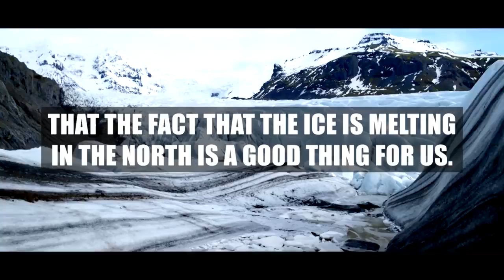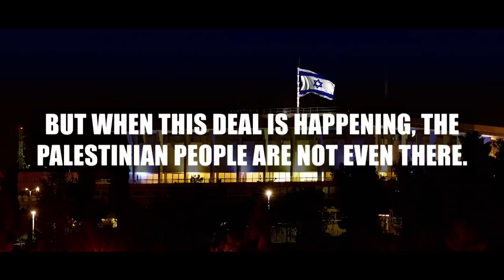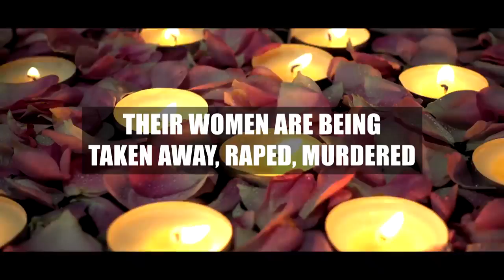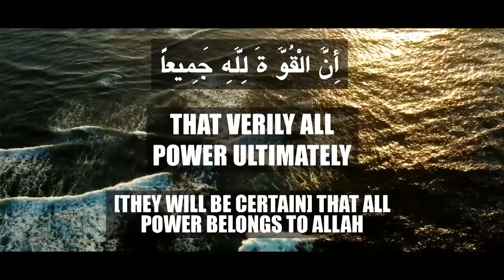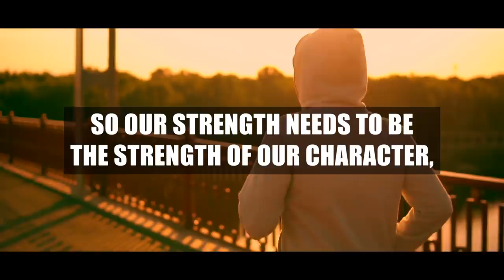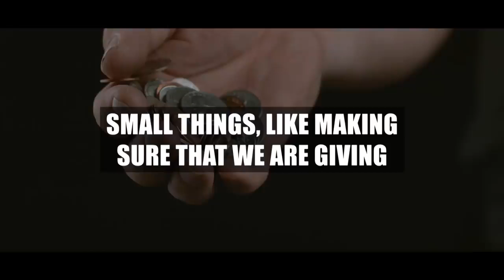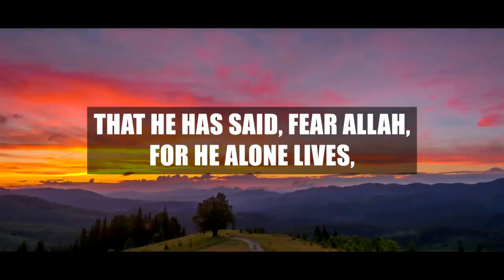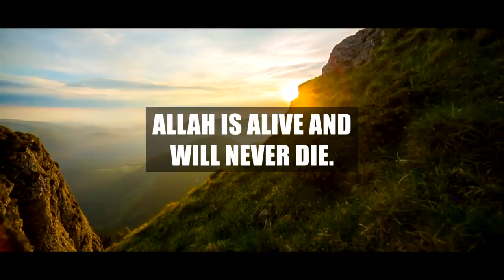DECEPTIONS OF 2020! WORLD IS BEING PREPARED FOR DAJJAL